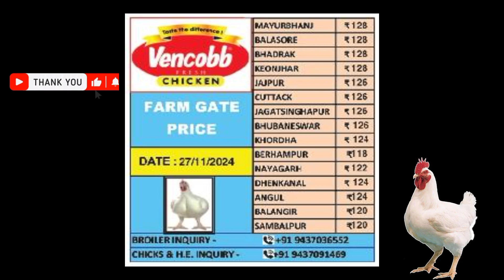All odisha broiler rate | @mkcrazy poultry farm broilerrate ⬇️